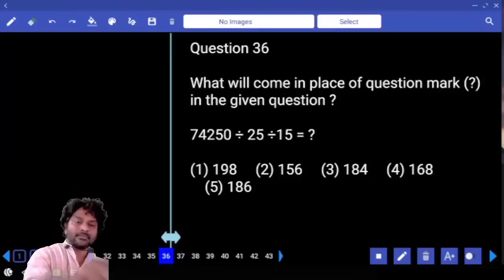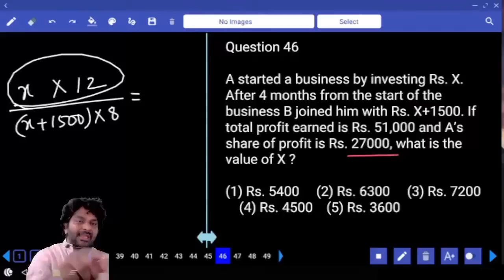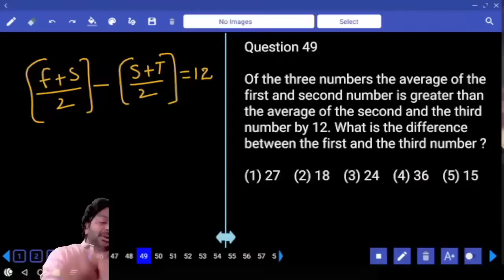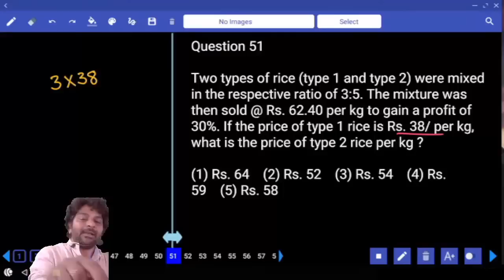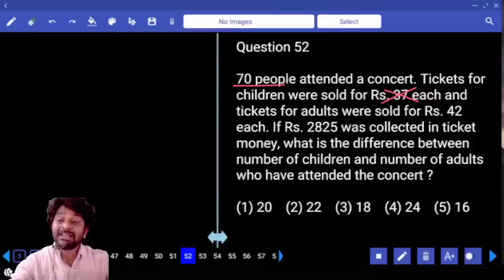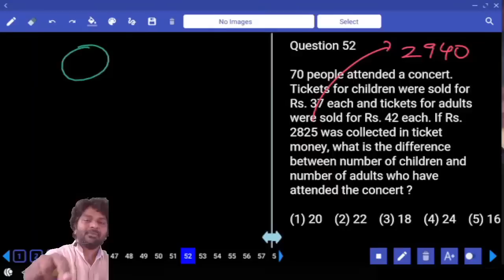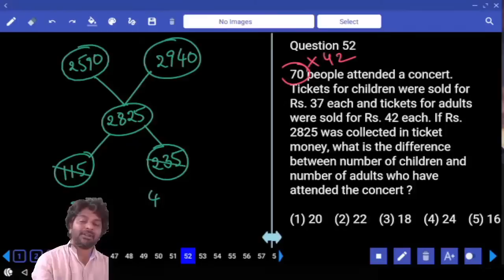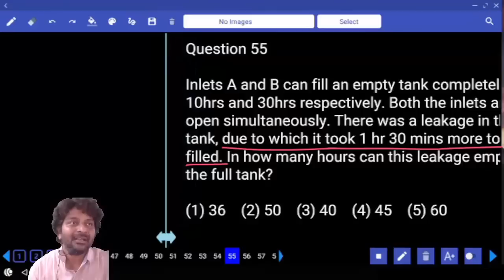QUANT PRACTICE SET | IMPORTANT QUESTIONS WITH SHORT TRICKS FOR UPCOMING BANK EXAMS | SBI | IBPS